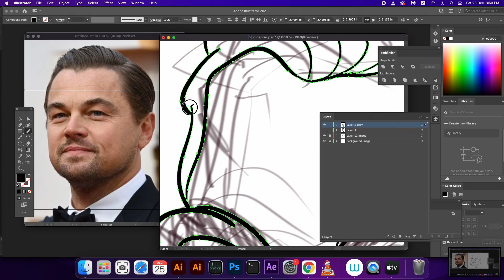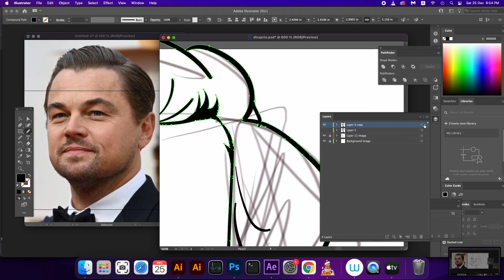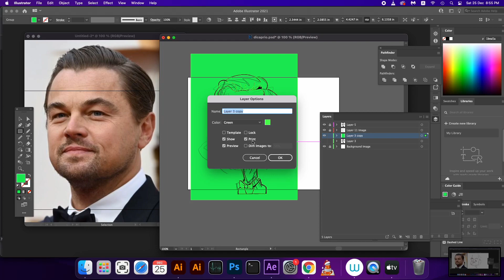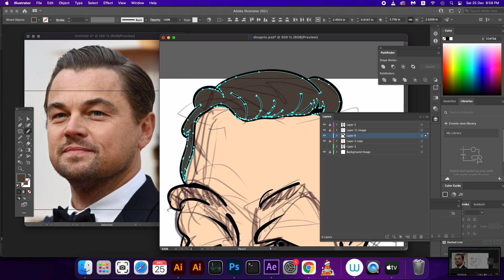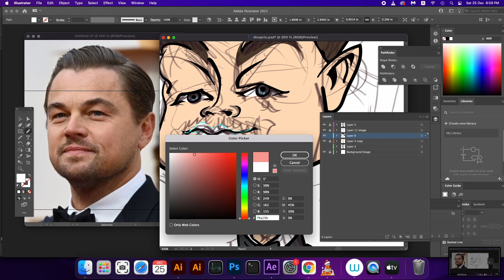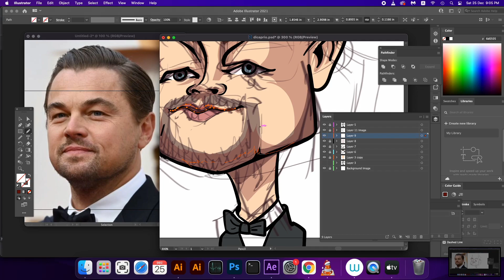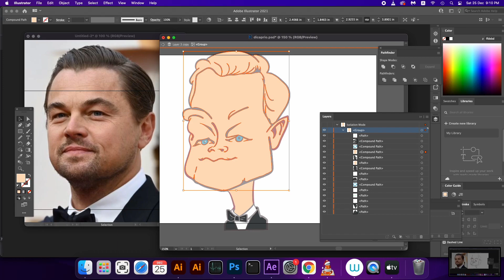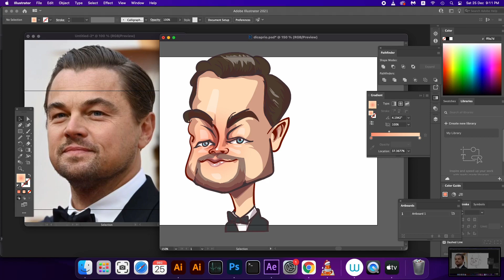How To Draw Caricature of leonardo dicaprio Part 3